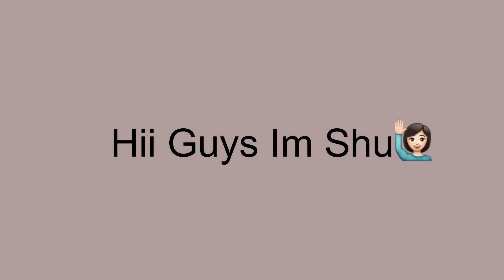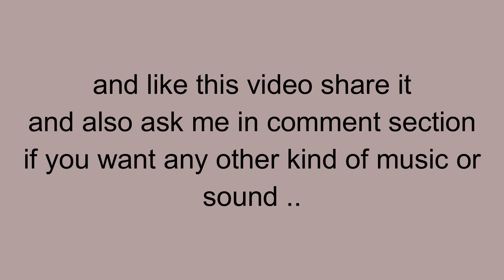Royalty Free Adventure Travel Vlog Background Music Youtube Audio Library |NO COPYRIGHTED| FREE 2022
Best Royalty Free Adventure Travel Vlog Background music youtube audio library for youtube videos 2022, Music for creators so you can use it in your youtube videos, Trip vlogs or anywhere without need to afraid any copyright claims. Enjoy it! 😉 To use and download these tracks please read full description.

Perfect Music for Content creators and enjoy it- COPYRIGHT FREE 😎👍🏻

🎧 Music Info:
Track
🎵 Nobody Calls It San Fran

Best Royalty Free Music 2022, No Copyright Music, Royalty Free Background Music, Vlog Music,  No Copyright Music for Games in YouTube Videos, Pop Music, Upbeat Music, Free Instrumental Sounds, Creative Commons Use , Free to Use Background music, Travel Vlogger, Adventure trip, Youtube audio library.

🎵 I appreciate it- see you later.